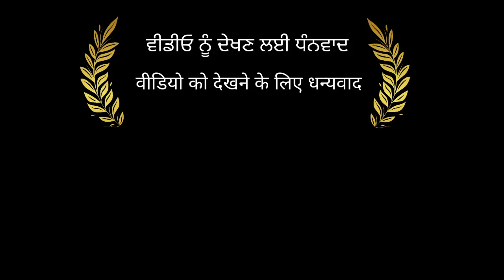Great dane Sultan watching dogs | Dog lover